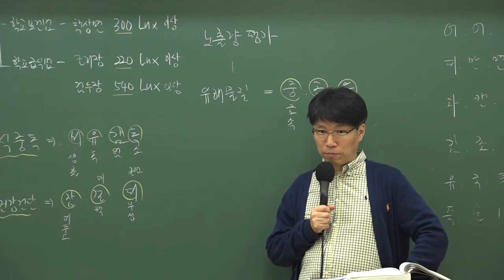9급조리직공무원 위생관계법규 '기준과 규격 고지'